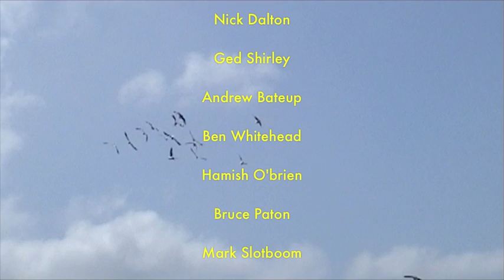chill out & spread out vol 5 (castle point round 2)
Nick Dalton, Ged Shirley, Hamish O'brien, Ben Whitehead, Andrew Bateup, Mark Slotboom, Bruce Paton. Tom Pendergrast